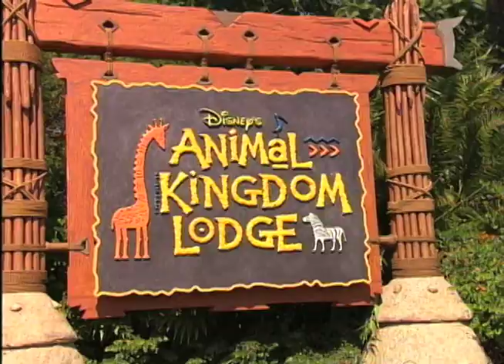Todo Chicago - Disney